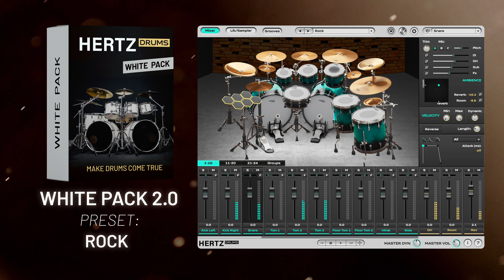WHITE PACK 2.0 for Hertz Drums - Free drum kits update!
White Pack is a drum sample expansion pack for Hertz Drums software. Along with Blue and Red Packs, it is included in Hertz Drums Bundle - the most comprehensive and versatile virtual drum library on the market.
White Pack encapsulates the rich and powerful sound of American maple drums with balanced highs and mids, and a bit of warmth in the low end. White Pack includes 16 distinctly different drum presets hand-crafted by professional sound engineers at Hertz Studio, covering a wide range of music genres - from vibey blues to classic rock to progressive metal.

Presets:
00:00 Big Studio
00:10 Bright Impact
00:20 Deep Pulse
00:30 Drumscape
00:45 Eureka!
00:57 Forceful Blow
01:07 Metal
01:20 Modern
01:30 Progressive Metal
01:41 Rock Metal
01:57 Rock
02:08 Smack Kit
02:23 Subterranean Sword
02:36 Underground Vibe
02:45 Vast Room
02:55 Vibe Alloy

Still not sure if you should get Hertz drums?